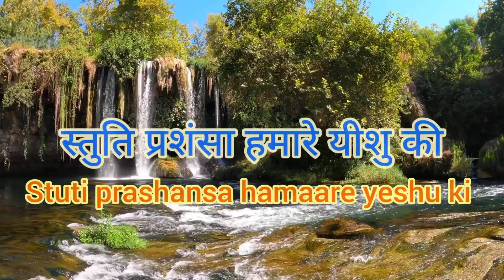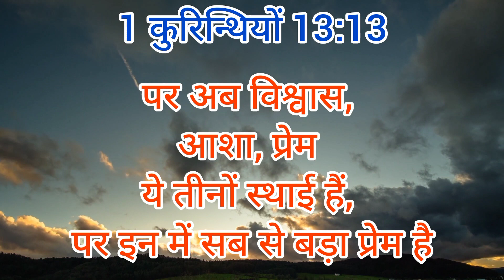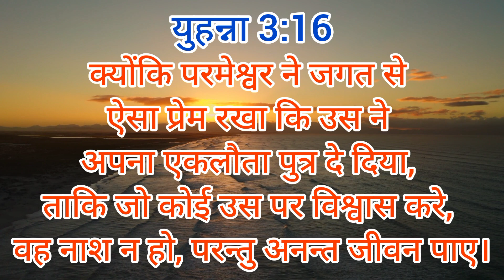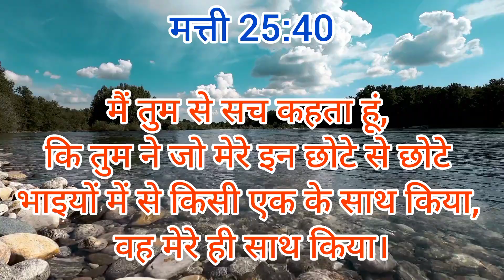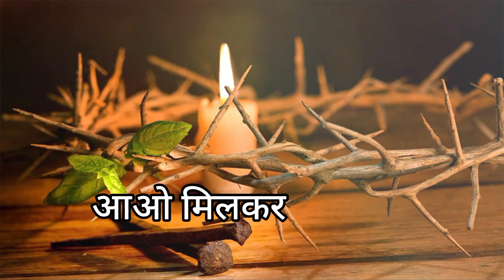STUTI PRASHANSA HAMAARE YESHU KI (cover song)Hindi Christian Song By Sunil Edwin yeshu masih ke geet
Covered by - Yeshu Masih ke Geet (youtube channel)
Sung by - Sunil Edwin
Karaoke By: MUSIC FOR BELIVERS ( YOUTUBE CHANNEL )
Video edited by -Sunil Edwin
yeshu masih ke geet,sunil edwin,hindi christian song,hindi masihi geet,yeshu ke geet